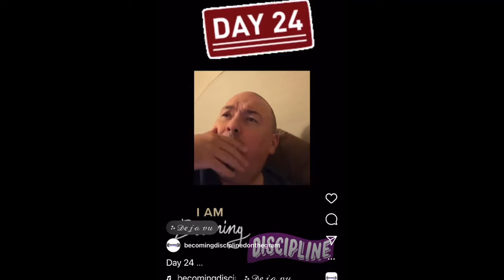Day 24 Inversion Thinking